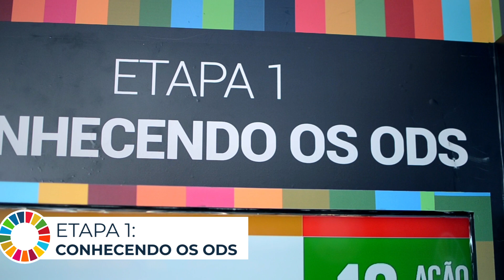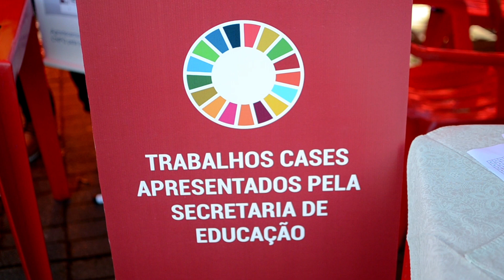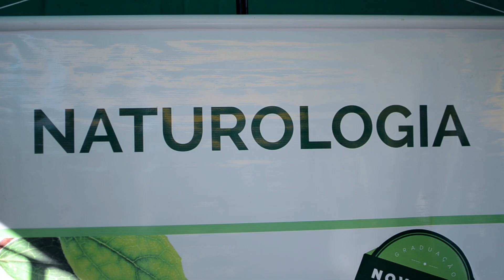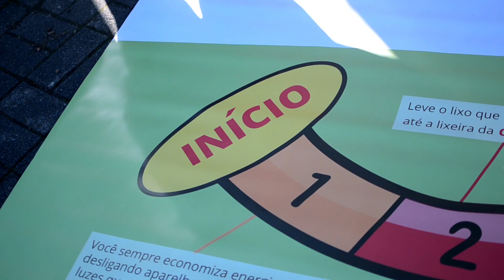Caminhão Conhecendo os ODS | Whirlpool | Melhores Momentos | Joinville/SC | 2019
A sociedade, empresas e pessoas têm passado por profundas transformações que, consequentemente, impactam diretamente na interação do homem com o meio ambiente onde vive, comprometendo a qualidade de vida das futuras gerações. Sabemos que uma sociedade sustentável está pautada no que tange o respeito ao meio ambiente e a vida, as diferenças e o direito de todos de ir e vir. O Caminhão Conhecendo os ODS 2019 passará pelas cidades de Joinville (SC), Rio Claro (SP) e Manaus (AM) desenvolvendo um circuito de atividades com as temáticas ODS.

💡 Projetos que transformam realidades: Um novo olhar para o mundo!